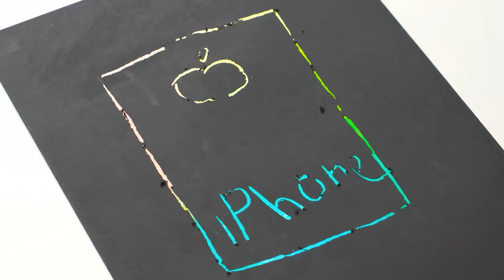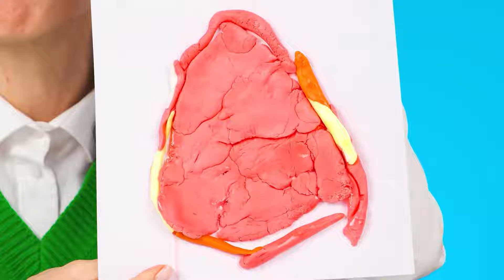Défi De Cuisine Wednesday vs Vampire vs Zombie | Bataille de Nourriture par Fun Teen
Êtes-vous prêt à relever notre nouveau défi culinaire? Ce sera amusant et très intéressant!